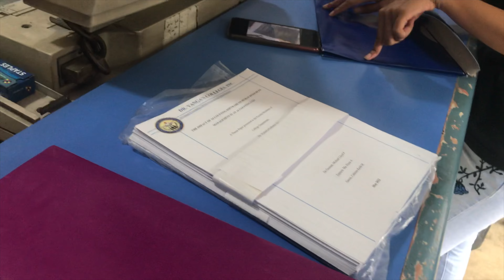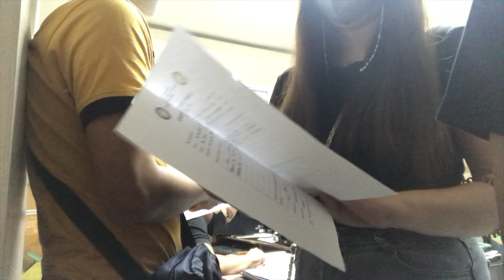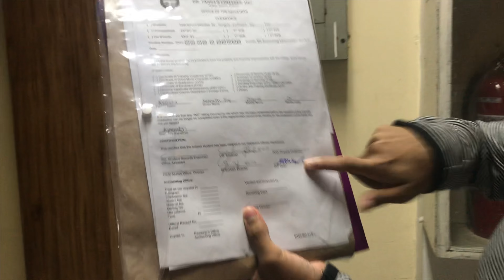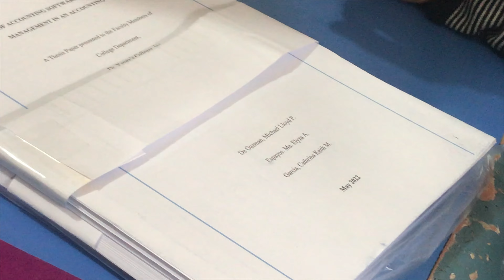VLOG • Student mode on: Clearance 📝 + Research Book bind 📘 | Cathrina Garcia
Instagram › @cathrinakeithgarcia